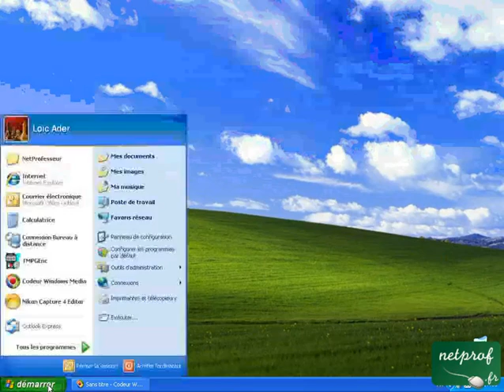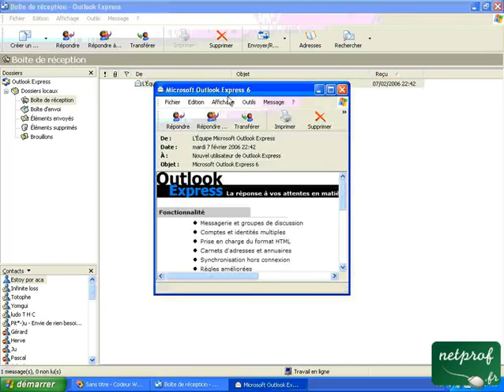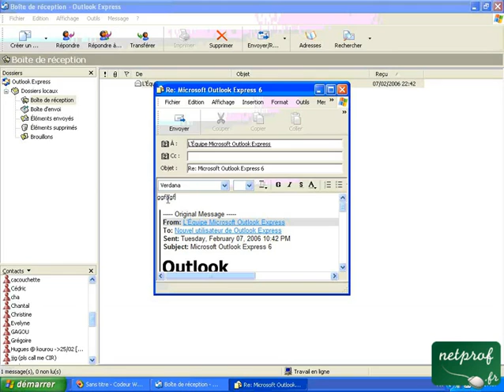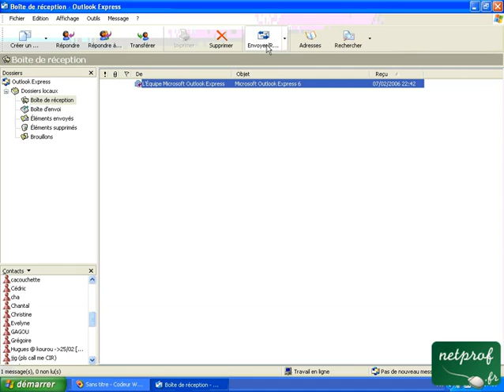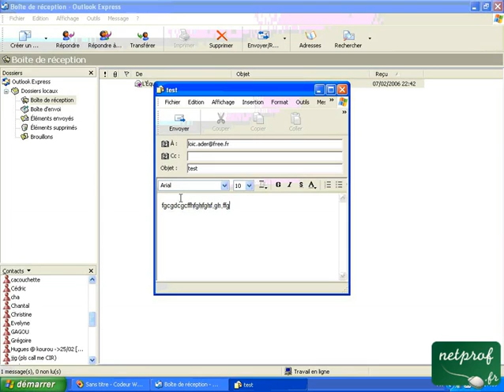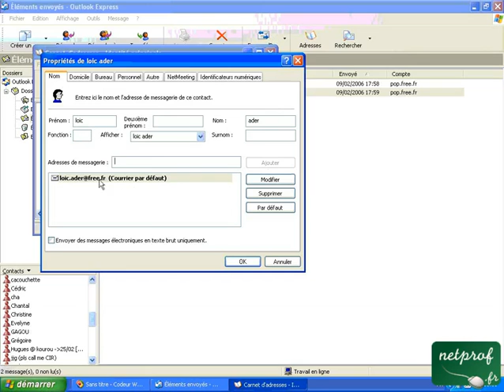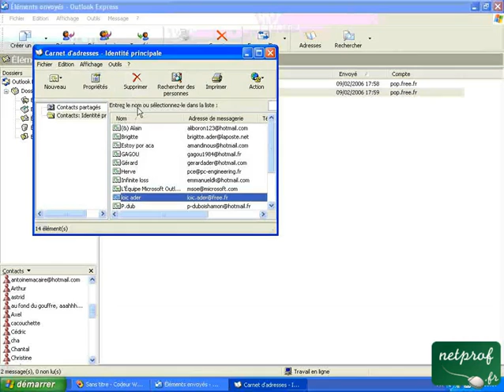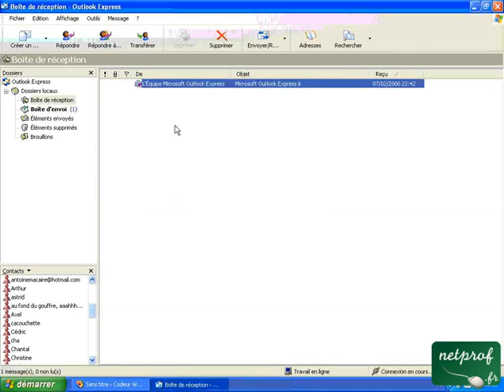Envoyer ou répondre à un mail avec Outlook Express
Prof : Loïc